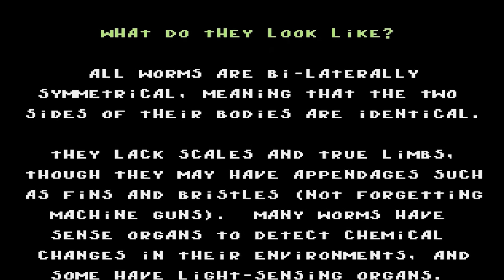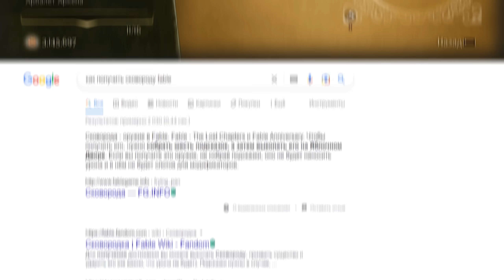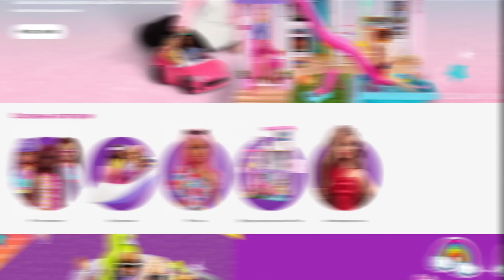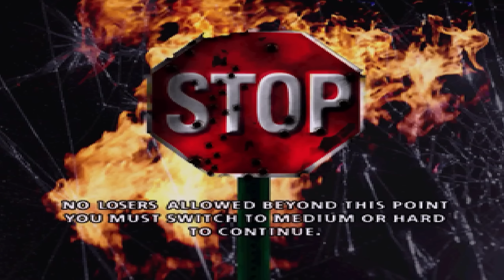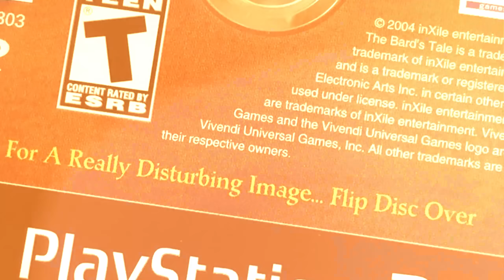18 ИГР ВЫСМЕЯВШИХ СЛАБЫХ ИГРОКОВ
Почти все игры вознаграждают вас за хорошую игру. Но некоторые из них смеются над вами, когда у вас ничего не выходит!

Спасибо lavxrety за помощь в монтаже видео!

Таймкоды (а также игры из списка):
Начало (00:00)
Metal Gear Solid V: The Phantom Pain (00:16)
God of War (00:44)
Crash Bandicoot 3: Warped (01:08)
Prinny 2 (01:47)
Earthworm Jim (02:35)
Ninja Gaiden Black (03:13)
Fable: The Lost Chapters (04:08)
I Wanna Be The Guy (04:51)
Bully (05:45)
Twisted Metal 2 (06:18)
Streets of Rage 3 (06:45)
Серия Batman Arkham (07:17)
Postal 2 (07:48)
The Bard's Tale (08:31)
Demolition Man (09:00)
Styx: Shards of Darkness (09:23)
Call of Duty: Modern Warfare (09:57)
Undertale (10:22)
Концовка (11:19)